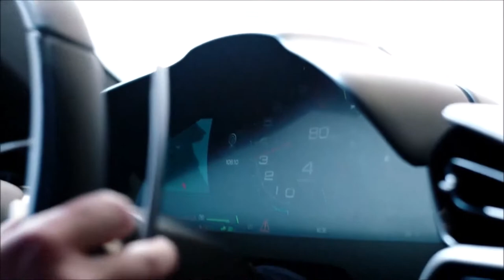2022 FERRARI 296 GTB 2.9L V6 Hybrid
2022 FERRARI 296GTB Hybrid Supercar - Drive & Design